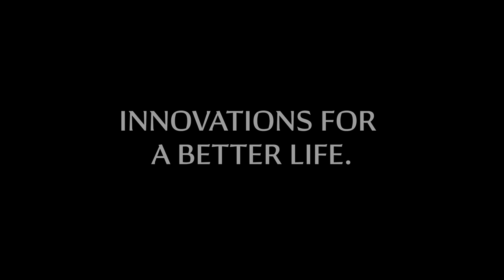Millennium Technology Prize Chair of the board, Minna Palmroth: About women and science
"There are huge stereotypes in the world that are planted to very little kids very early on. But girls can still discover the secrets of the universe. I would like to encourage women to study science, technology, engineering and mathematics.

Why?

Because there are huge global problems that need everybody's brains to be solved.”

Professor Minna Palmroth, head of the Space Physics Research Group at the University of Helsinki and chair of the board at the Technology Academy Finland.

This is the short version of a longer interview.